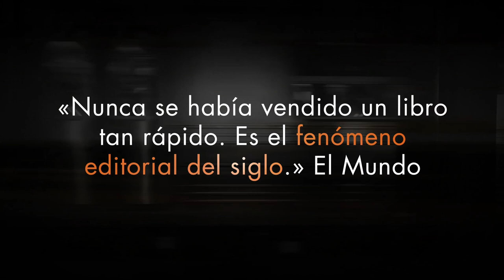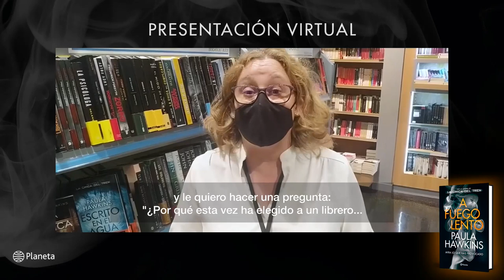Presentación "A fuego lento" de Paula Hawkins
¡Latinoamérica celebra el lanzamiento de "A Fuego lento"!

27 millones de lectores la conocieron con "La chica del tren". Vuelve Paula Hawkins con un brillante thriller sobre las heridas que provocan los secretos que ocultamos.